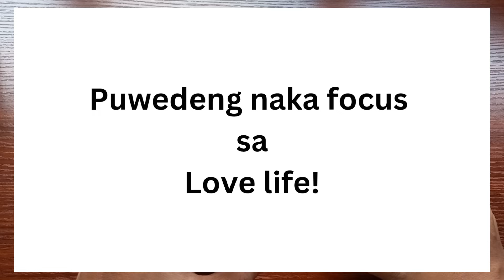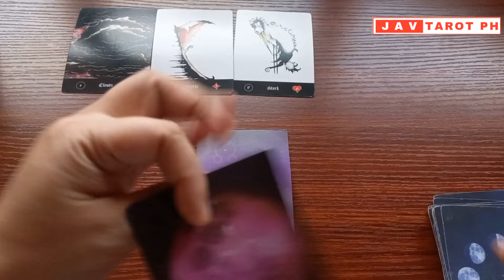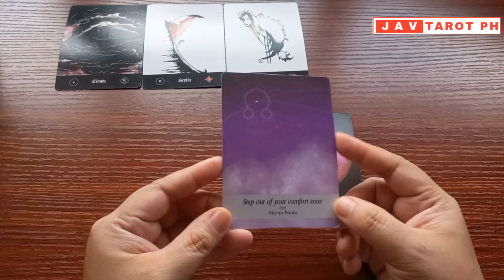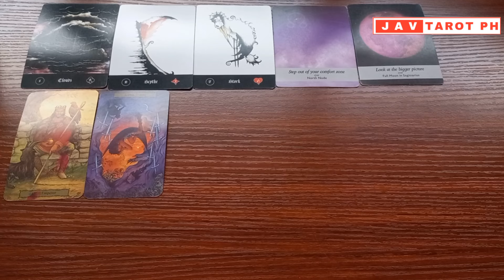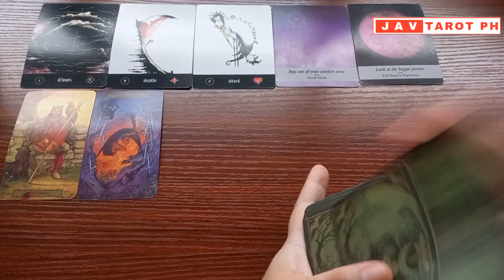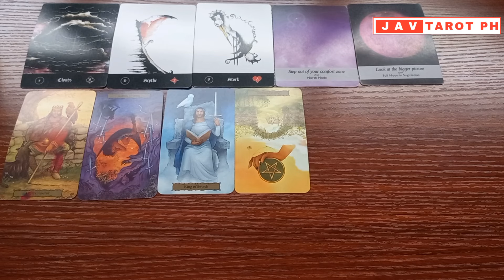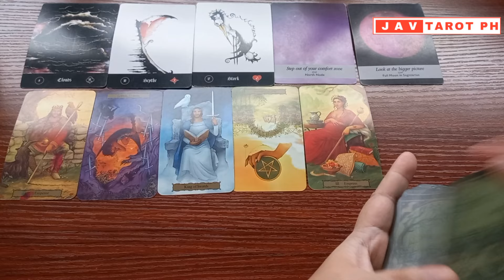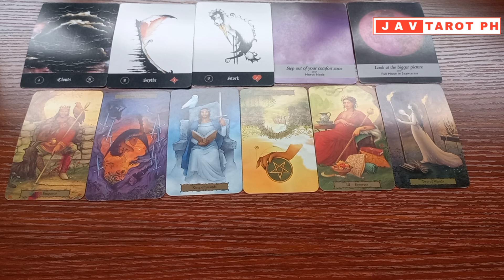CANCER August 14, 2024 DAILY Gabay Tarot Reading